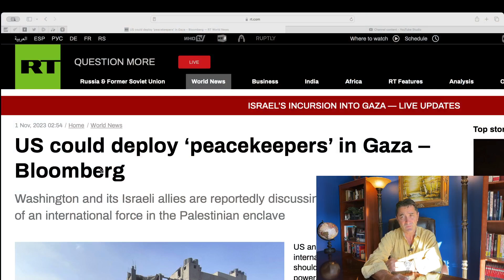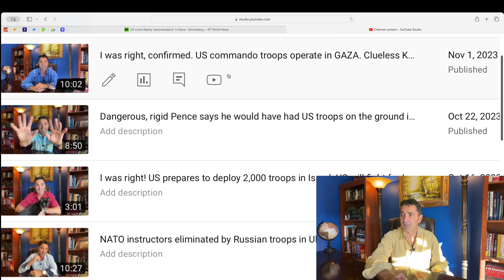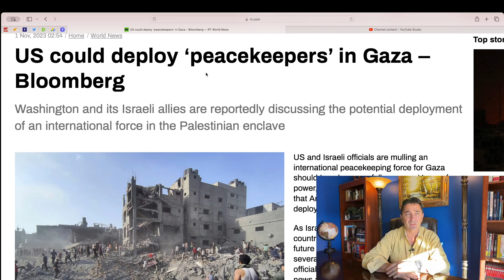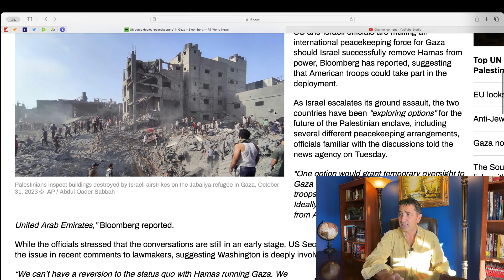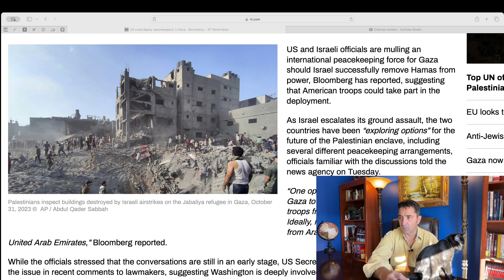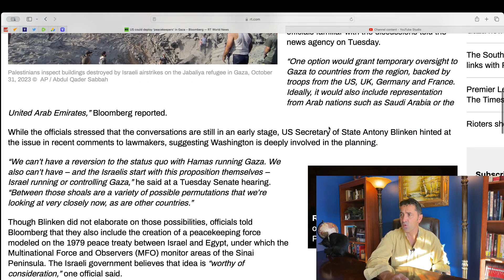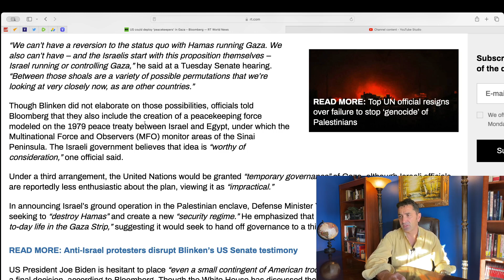US will fight for Israel. US could (will) deploy "peacekeepers" (active military) in Gaza.